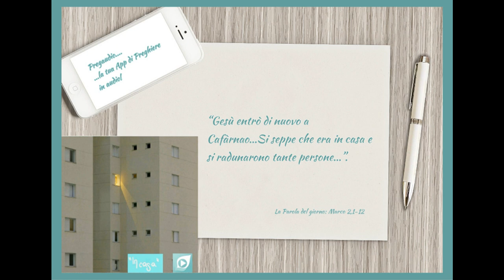Vangelo del 13 Gennaio 2023: Marco 2,1-12 con il commento di don Franco Mastrolonardo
Gesù entrò di nuovo a Cafàrnao, dopo alcuni giorni. Si seppe che era in casa e si radunarono tante persone che non vi era più posto neanche davanti alla porta; ed egli annunciava loro la Parola.
Si recarono da lui portando un paralitico, sorretto da quattro persone. Non potendo però portarglielo innanzi, a causa della folla, scoperchiarono il tetto nel punto dove egli si trovava e, fatta un'apertura, calarono la barella su cui era adagiato il paralitico. Gesù, vedendo la loro fede, disse al paralitico: «Figlio, ti sono perdonati i peccati».
Erano seduti là alcuni scribi e pensavano in cuor loro: «Perché costui parla così? Bestemmia! Chi può perdonare i peccati, se non Dio solo?». E subito Gesù, conoscendo nel suo spirito che così pensavano tra sé, disse loro: «Perché pensate queste cose nel vostro cuore? Che cosa è più facile: dire al paralitico "Ti sono perdonati i peccati", oppure dire "Àlzati, prendi la tua barella e cammina"? Ora, perché sappiate che il Figlio dell'uomo ha il potere di perdonare i peccati sulla terra, dico a te - disse al paralitico –: àlzati, prendi la tua barella e va' a casa tua».
Quello si alzò e subito prese la sua barella, sotto gli occhi di tutti se ne andò, e tutti si meravigliarono e lodavano Dio, dicendo: «Non abbiamo mai visto nulla di simile!».